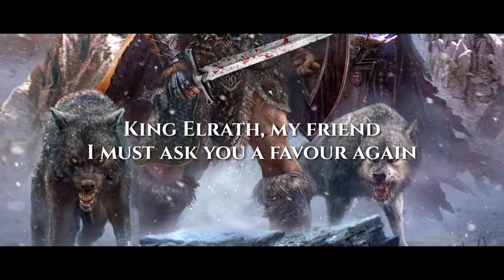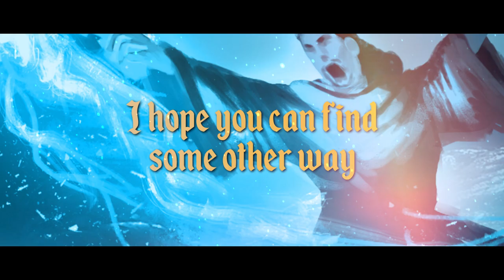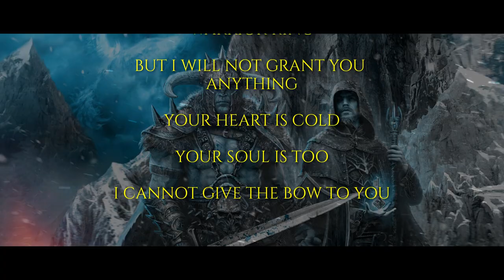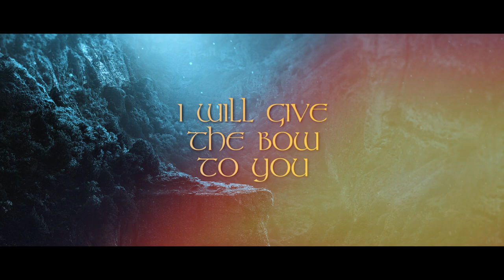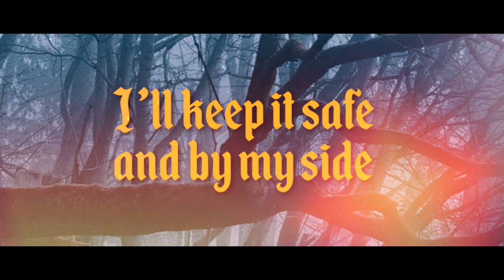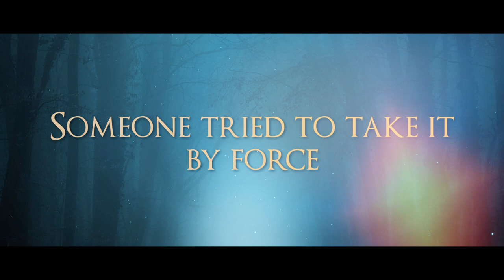MARIUS DANIELSEN - The Sarlinian Bow // Official Lyric Video 2021 // Crime Records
"The Sarlinian Bow" is the second single from the upcoming album "Legend of Valley Doom - Part 3" by Marius Danielsen.

The story of Valley Doom continues, and the epic conclusion to the trilogy will soon be in your possession. Legend of Valley Doom Part 3 comes out on May 7th, 2021. Available on CD, Double Gatefold LP, and digital formats.

Follow our heroes’ journey as they search for magic weapons, battle foul beasts, and discover new lands. Only when the Seven Ancient Artefacts are united they will have the power to bring down the Dark Lord and end his reign of terror. Will the people of Valley Doom ever find peace? A dangerous road of sorrow and pain lies ahead.

“Darkened days and darkened nights.
A world in terror, no end in sight
The Ancient God still showed some light.
In these darkened days and darkened nights.”

Tracklist:

1   Seven Ancient Artefacts
2   Journey To the North
3   The Ballad of Arnoth the Wild
4   Mines of Eloroth
5   Battle for Eloroth
6   March Into the Storm
7   Bane of Lord Cremortius
8   The Sarlinian Bow
9   Deep in the Mountain
10   Tomb of the Fallen Kings
11   Stars Will Light the Way
12   For Our King and for Our Land

Musicians:
Vocals:
   John Rhys-Davies - Lord of the Rings, Indiana Jones
   Ralf Scheepers - Primal Fear, ex-Gamma Ray
   Olaf Hayer - Luca Turilli, Symphonity
   Herbie Langhans - Avantasia, ex-Seventh Avenue, Firewind
   Daniel Heiman - ex-Lost Horizon
   Alessandro Conti - LT’s Rhapsody, Trick or Treat
   Tommy Johansson - Sabaton, Majestica
   Alessio Garavello - ex-Power Quest, A New Tomorrow
   Tim “Ripper” Owens - ex-Judas Priest
   Jonas Heidgert - Dragonland
   Mathias Blad - Falconer
   Elisa Martin - ex-Dark Moor, ex-Fairyland
   Bernt Fjellestad - Guardians of Time
   Marco Pastorino - Temperance, ex-Secret Sphere
   Melissa Bonny - Ad Infinitum, Rage of Light
   Raphael Mendes
   Arnaud Ménard - Alkemyst
   Mikael Holst - Timeless Miracle
   John Yelland - Judicator
   Brandon Bordman - The Grand Myth
   George Tsalikis
   Peter Danielsen - Darkest Sins, Eunomia
   Anniken Rasmussen - Darkest Sins
   Marius Danielsen - Darkest Sins

Guitars:
   Richard Fortus - Guns N’ Roses
   Jennifer Batten - Michael Jackson, Jeff Beck
   Arjen Lucassen - Ayreon
   Ronni Le Tekrø - TNT
   Bill Hudson - Doro, NorthTale
   Jimmy Hedlund - Falconer
   Timo Somers - Delain
   Dushan Petrossi - Magic Kingdom, Iron Mask
   Samuel Lundström - Veonity
   Christian Münzer - Eternity’s End
   Tim Hansen - Induction
   Fredrik E. Enochson - Palantír
   Robin Malm - Vanquisher
   Daniel Carpenter - Celestivl
   Sigurd Kårstad - Darkest Sins
   Ketil Strand

Bass:
   Bjørn Helge Lervåg - Horizon Project

Keyboards:
   Derek Sherinian - ex-Dream Theater, Kiss, Alice Cooper

Narration:
   Roger Watson

Drums:
   Ludvig Pedersen - Darkest Sins

Choirs:
   Ty Christian - Lords of the Trident